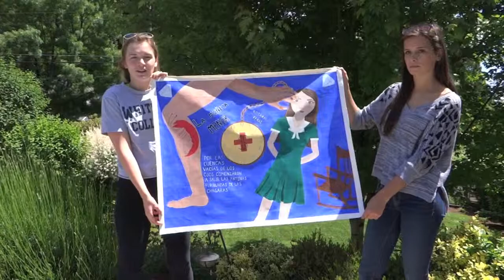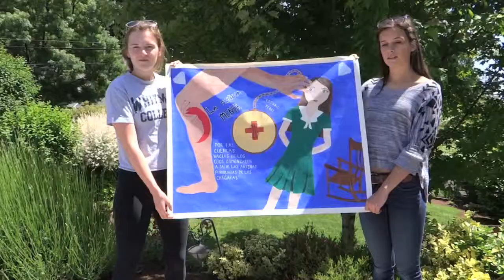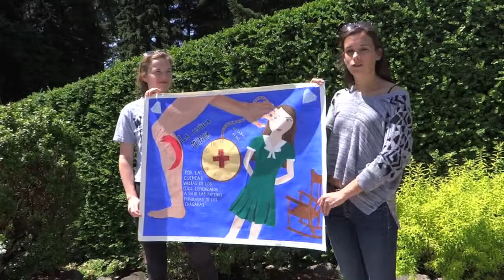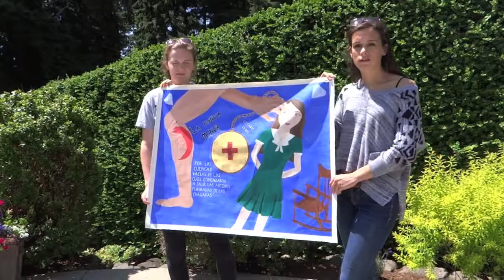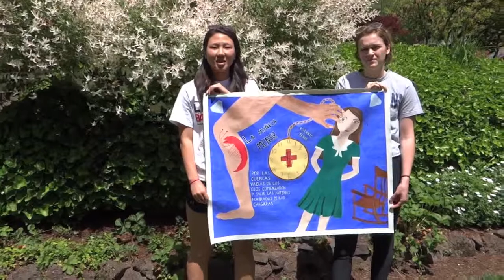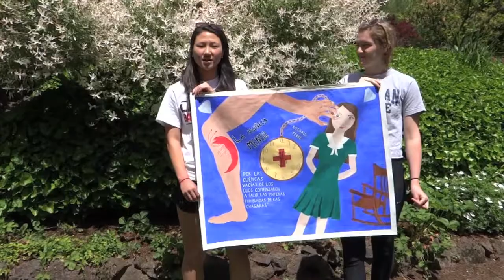Lienzo de "La muneca menor" por Rosario Ferre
Video por Emily Fouser, Eve Goldman, Kathleen Daly-Jensen, Kathleen Cook y Brynn Lambie